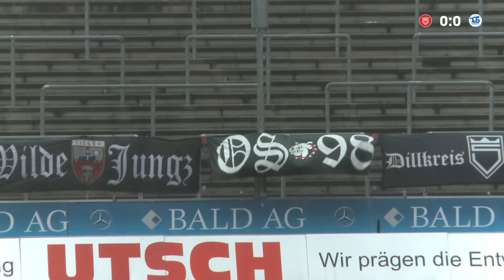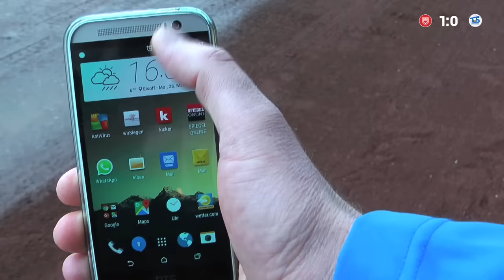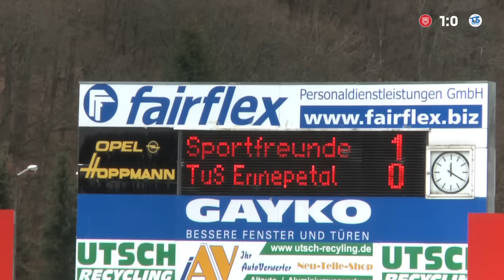Sportfreunde Siegen gegen TuS Ennepetal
Sportfreunde Siegen gegen TuS Ennepetal - Fußball-Oberliga-Westfalen - 25. Spieltag - Im Interview Ottmar Griffel (Trainer Sportfreunde Siegen), Til Bauman, Jakub Jarecki und Mark Zeh